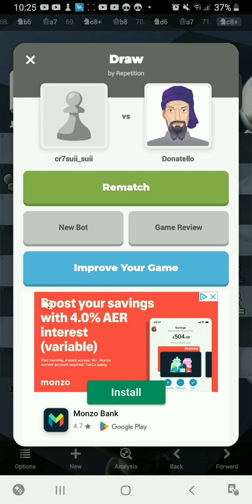chess.com gameplay glass settings